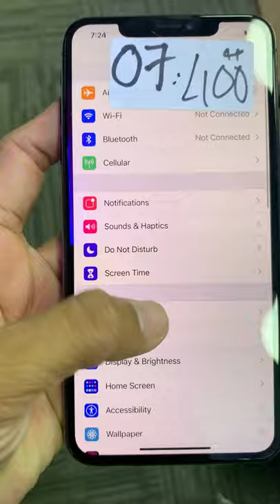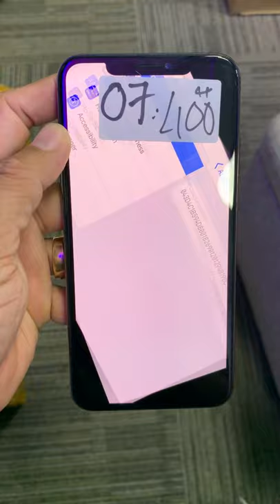Xs Max 64G ខ្មៅ 430$បញ្ចុះសល់តែ 400$ទេ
Cellard   : 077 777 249 | 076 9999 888
Smart     : 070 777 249 | 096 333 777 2
Metfone : 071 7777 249 | 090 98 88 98